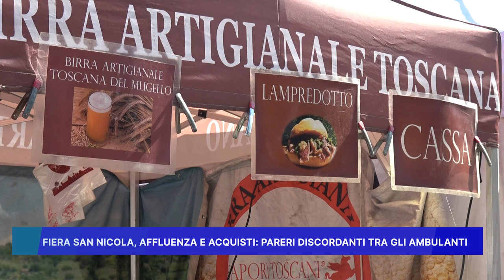FIERA SAN NICOLA, AFFLUENZA E ACQUISTI: PARERI DISCORDANTI TRA GLI AMBULANTI